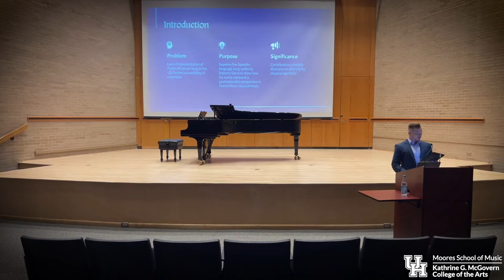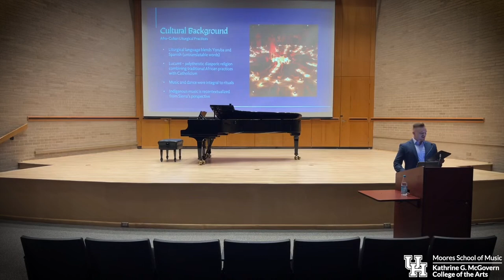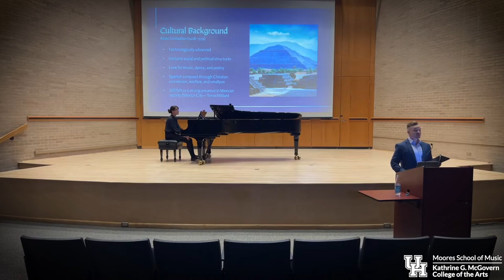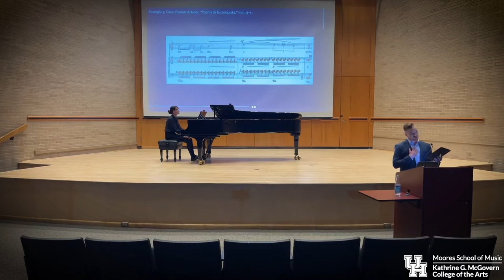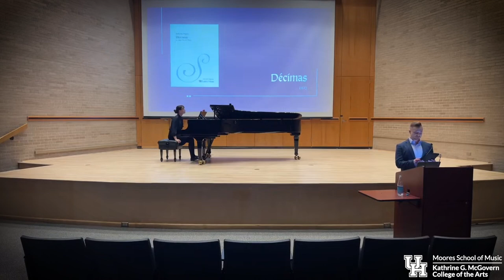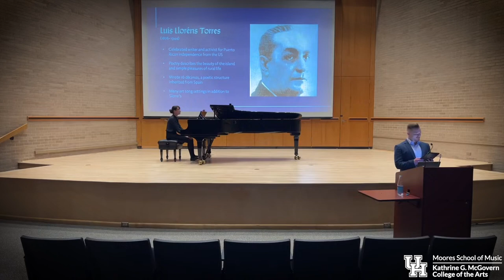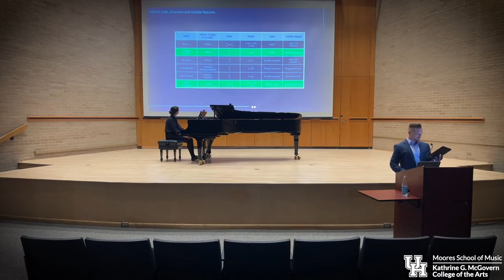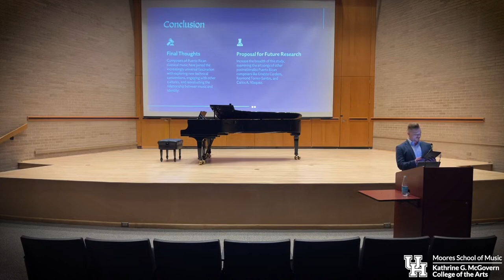DMA Lecture Recital: Reframing the Puerto Rican Art Song as a Latin American and US Genre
University of Houston Moores School of Music

Eric Laine, tenor and lecturer
Andreea Muţ, piano

1. 00:00:00 - Introduction
2. 00:02:47 - Puerto Rican History
3. 00:07:22 - Roberto Sierra
4. 00:12:56 - Conjuros (1982)
5. 00:23:40 - Cinco Poemas Aztecas (1994)
6. 00:33:37 - Rimas (1999)
7. 00:44:32 - Décimas (2013)
8. 00:56:12 - Julia (2015)
9. 01:07:58 - Conclusion